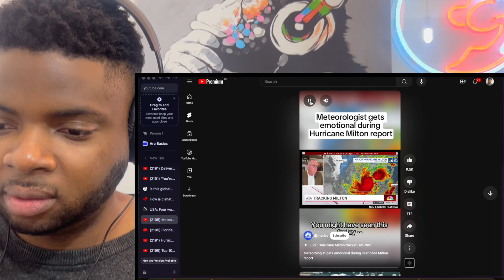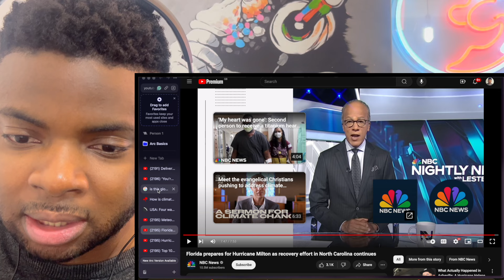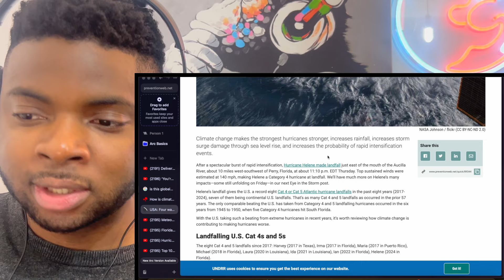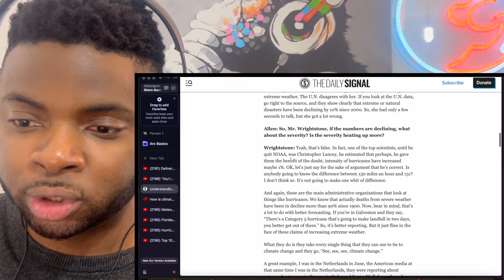Brit Reacts To HURRICANE MILTON - CATGEORY 5 180MPH HURRICANE!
Brit Reacts To FLORIDA PREPARES FOR HURRICANE MILTON CATGEORY 5 HURRICANE!

Hi everyone, I’m Kabir and welcome to another episode of Kabir Considers! In this video I’m Going to React To FLORIDA PREPARES FOR HURRICANE MILTON CATGEORY 5 HURRICANE!

Kabir Considers
Hornchurch
RM12 9JG
United Kingdom